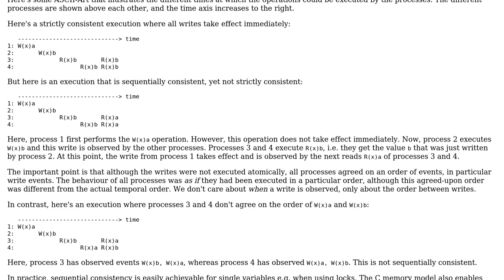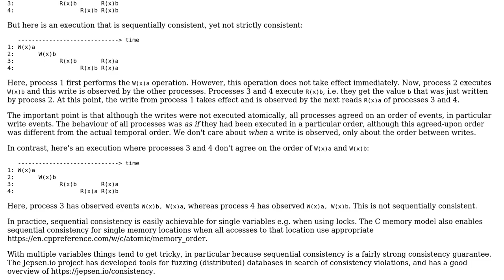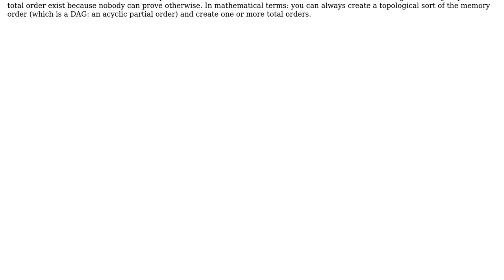Is sequential consistency equivalent to performing memory accesses by a processes in program...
Software Engineering: Is sequential consistency equivalent to performing memory accesses by a processes in program order and performing each memory access atomically?

With thanks & praise to God, and with thanks to the many people who have made this project possible! | Content (except music & images) licensed under CC BY-SA | Music | Images & others | With thanks to user Tim user pveentjer user amon and the Stack Exchange Network Trademarks are property of their respective owners. You are responsible for your own actions.